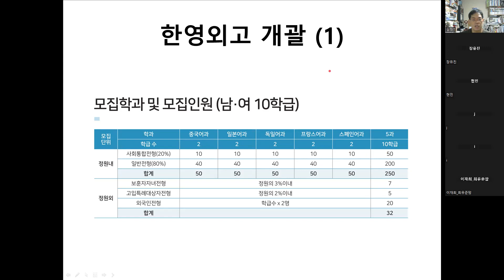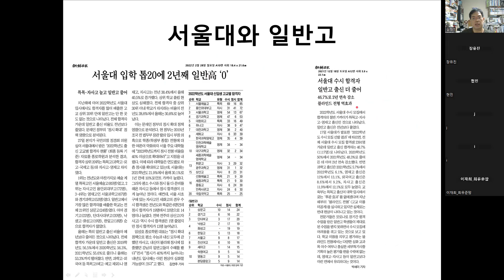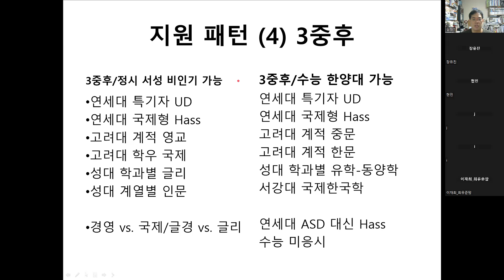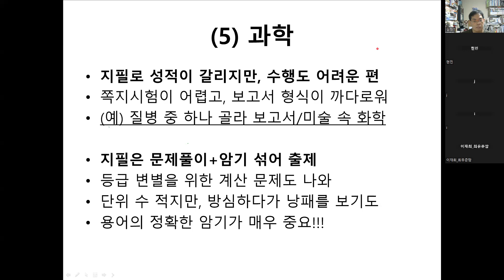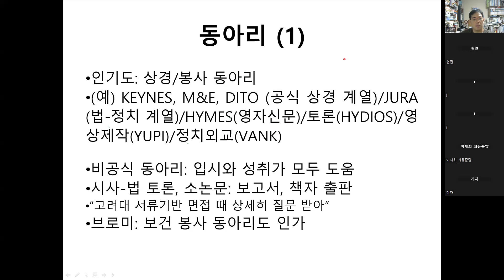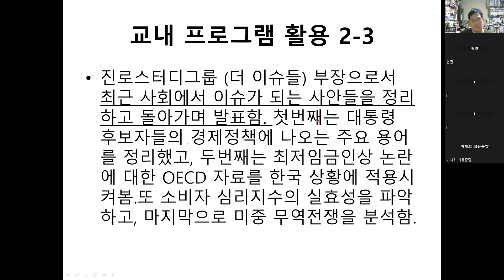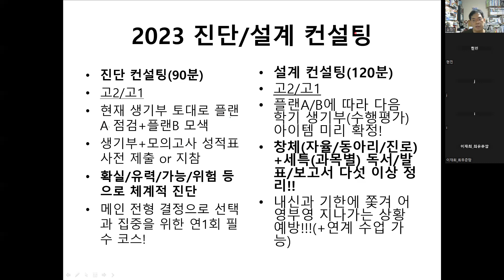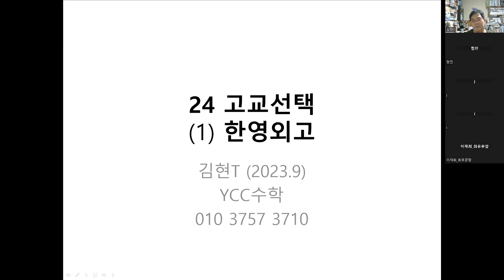24 고교선택 (2) 한영외고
YCC수학과 함께 진행한 24 고교선택 두번째 한영외고 온라인 설명회 영상입니다~